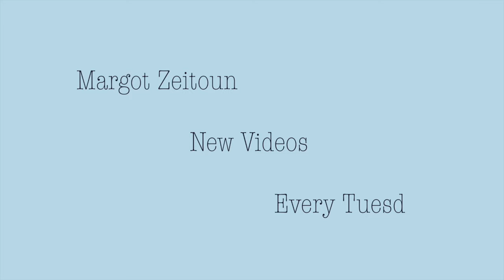Building My Bike! | Ep 2 | Margot Plays Minecraft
Streaming Software: OBS
Overlay: Photoshop
Editing: IMovie